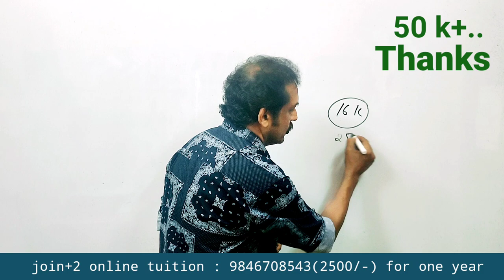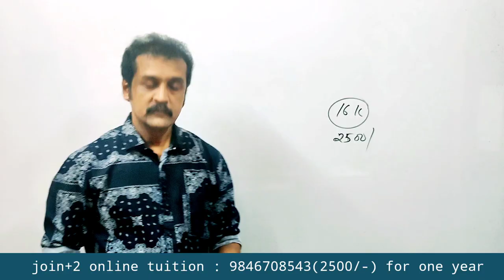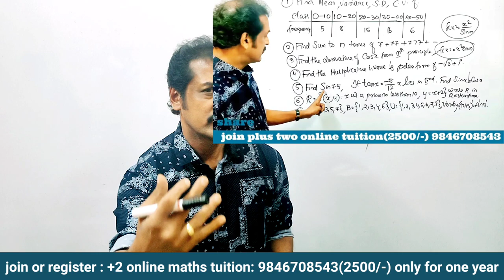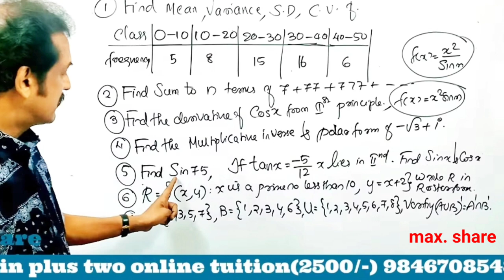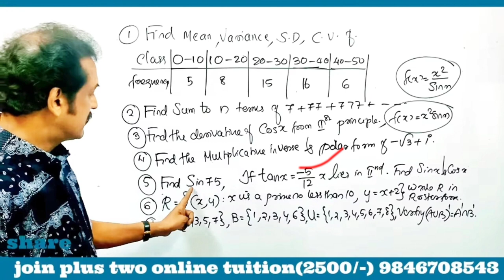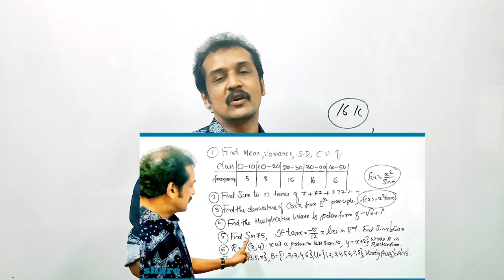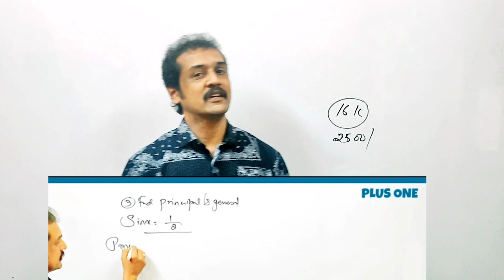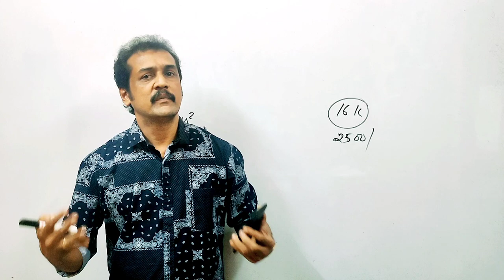+1 maths | miracle | ഈ ചാനലിൽ വന്ന ചോദ്യങ്ങൾ എക്സാമിനു വന്നു 💯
Kerala plus one public exam mathematics question and answers
 plus one mathematics public exam
 Kerala plus one public exam